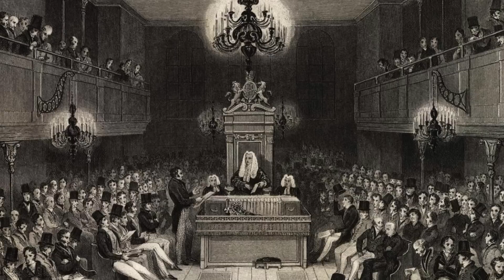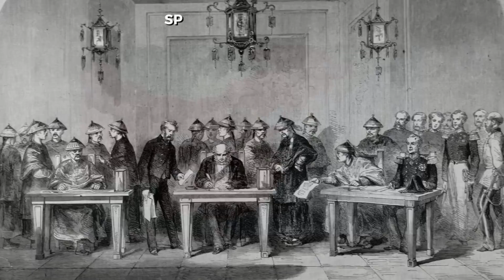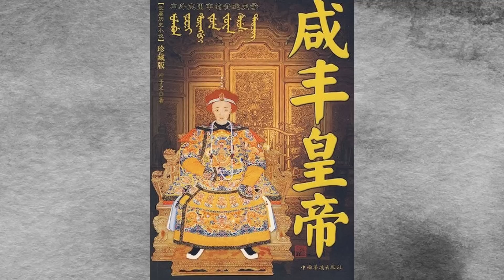OPIJUMSKI RATOVI | Dinastija Qing | Britansko carstvo | Imperijalističke sile | Kina | Fabula Docet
Tokom devetnaestog stoljeća na jugoistočnim obalama Kine se odvijala vrlo interesantna borba za prevlast između Britanskog carstva, u saradnji sa drugim zapadnim silama, i kineske dinastije Qing. Kina je u to vrijeme bila poprilično zatvorena zemlja u kojoj su stranci mogli da posluju i trguju u samo jednom gradu/luci Cantonu (Guangzhou). Trgovina sa Britanskim carstvom je gotovo bila jednosmjerna gdje su Kinezi prodavali razne stvari (porculan, svilu, čaj) a gotovo ništa ili su kupovali vrlo malo od Britanaca jer su imali sve što im je bilo potrebno. Kako bi promijenili ovu neravnotežu, Britanci su počeli Kinezima ilegalno prodavati opijum u nadi da će im to izazavati što ovisnost kako bi se potražanja povećala. Mak, od kojeg se proizvodio opijum, je dolazi iz Britanske Indije i krijumčaren je brodovima preko Cantona širom Kine.
Kinezi su nastojali stati u kraj ovoj pošasti koje je već počela da razara njihovo društvo tako štu su zatvorili četvrt Cantona gdje su boravili stranci u nadi da će pronaći sav opijum i isti uništiti. U konačnici je to dovelo do Prvog a zatim i do Drugog opijumskog te je ovaj period, u kojem su u borbama Kinezi iskazali svu svoju nemoć, u kineskoj historiji označen kao najsramotniji u kojem su se povinovali zapadnim silama.
Kako i na koji način se to sve događalo te šta je bio rezultat ovih ratova, saznaćete ukoliko pogledate novui epizodu na kanalu Fabula Docet.
Ukoliko vam se svidi ovaj ili drugi sadržaji na našem kanalu, molimo vas da nas podržite u daljem radu tako što ćete ostaviti like, komentar, pretplatiti se na naš kanal ili na neki drugi način.
Lijep pozdrav svima!

Fabula Docet